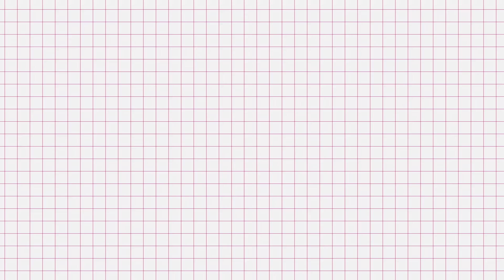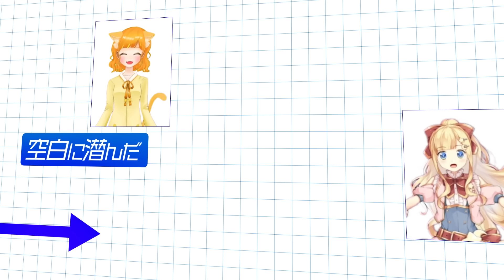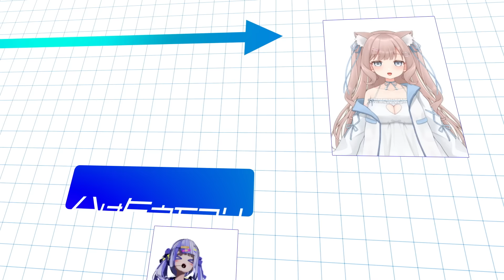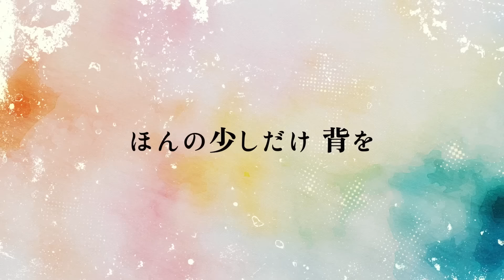「Union x unioN」（イチナナVライバー 公式テーマソング）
「Union x unioN」
イチナナVライバー公式テーマソング

▼Song
Lyric&Music&Arrangement：Shinpei Nasuno (Rebrast)
Production：Bolt.inc

▼Movie
Director : TAMU
Movie：あおお
Production：Bolt.inc

▼Vocal：イチナナVライバー20名

【ライブ配信の視聴はこちらから】